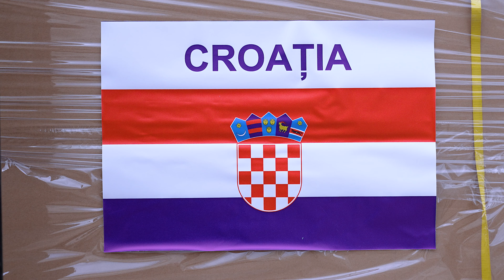Suportul Croației pentru refugiații ucraineni din Republica Moldova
Bunuri de primă necesitate indispensabile pentru refugiații ucrainieni au ajuns în Republica Moldova. Croația a trimis ajutor umanitar în valoare de 240 de mii de euro.

Asistența umanitară, livrată prin intermediul Mecanismului de Protecție Civilă al UE, include cinci generatoare, zece corturi, 100 de paturi, 1,000 de pături, dar și echipament de protecție cum ar fi sute de mii de măști chirurgicale, ochelari și mănuși din latex.

Uniunea Europeană și Statele sale Membre sunt solidare cu Republica Moldova și acordă asistenţă umanitară pentru ajutorarea refugiaţilor din Ucraina care au găsit adăpost în această țară.

Товары первой необходимости, столь нужные украинским беженцам, поступили в Республику Молдова. Хорватия выделила гуманитарную помощь стоимостью 240 тыс. евро.

Гуманитарный груз, который будет доставлен через Механизм гражданской защиты ЕС, включает пять генераторов, десять палаток, 100 коек, 1,000 одеял, а также защитные средства – сотни тысяч хирургических масок, очки и латексные перчатки.

Европейский Союз и входящие в его состав государства проявляют солидарность с Республикой Молдова и предоставляют гуманитарную помощь, чтобы поддержать беженцев из Украины, которые нашли прибежище в этой стране.